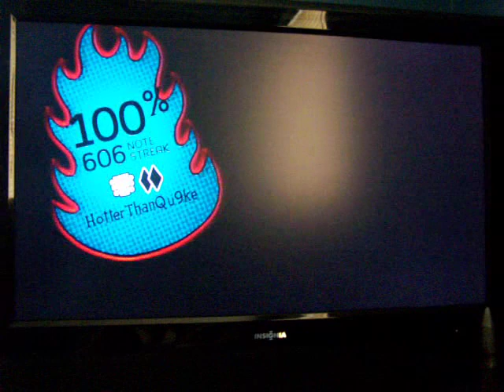Nothing All The Time 100% Double Expert Guitar FC GH5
Nothing All The Time By H Is Orange